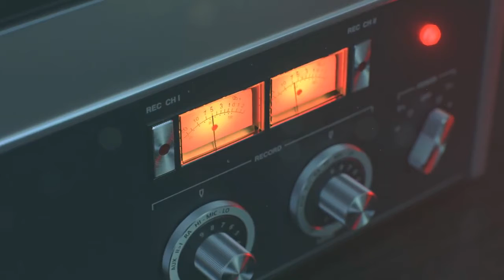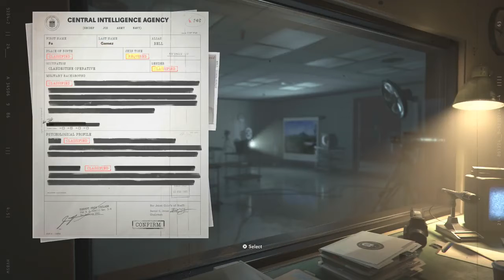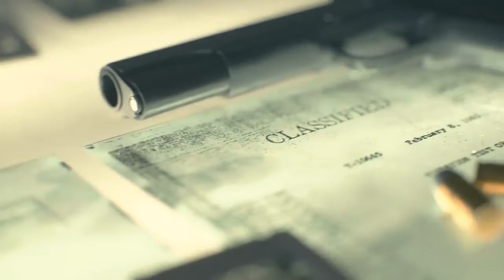Call of Duty- Black Ops Cold War (PS5) 4K HDR-Gameplay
Black Ops Cold War's campaign is set during the early 1980s of the Cold War, taking place between Call of Duty: Black Ops (2010) and Black Ops II (2012) chronologically. It is centered around a pursuit of the alleged Soviet spy Perseus, whose stated goal is to subvert the United States and tilt the balance of power toward the Soviet Union. For the campaign, the player takes control of "Bell", who is recruited by CIA officer Russell Adler into a multinational task force created to hunt down Perseus. The campaign also sees the return of Black Ops characters Alex Mason, Frank Woods, and Jason Hudson, with Mason also being the playable character in certain missions. The game's multiplayer introduced new game modes as well as new map dynamics and elements.[3] It features a seasonal content system similar to Call of Duty: Modern Warfare (2019), which includes a battle pass as well as free maps and weapons added every season.
Initial release date: 2020
Engine: IW Engine 5
Mode(s): Single-player, multiplayer
Director(s): Dan Vondrak
Developers: Treyarch, Raven Software, Beenox, Sledgehammer Games, High Moon Studios